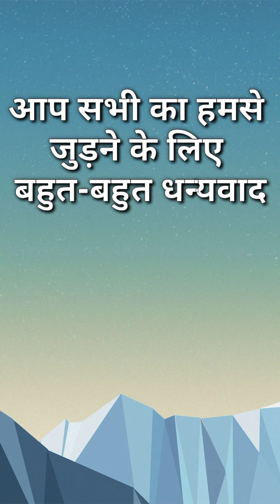अंजलि को मिले इतने सारे बर्थडे गिफ्ट💝 | Anjali Chauhan birthday celebrate | mr sunil experiment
Youtube shorts
Mr sunil experiment

अंजलि चौहान के गाने
अंजलि चौहान 777
अंजलि चौहान के टिक टॉक
अंजलि चौहान की टिप टॉप टॉप वीडियो
अंजलि चौहान डांस
अंजलि चौहान न्यू डांस
अंजलि चौहान न्यू वीडियो

anjali chauhan biography
anjali chauhan biography in hindi
anjali chauhan ka biodata
anjali chauhan official 777 biography

magic girls anjali chauhan
Gao ki gori

Panchhi tik tok video
Mr sunil experiment
Sunil experiment

Injoy 😘